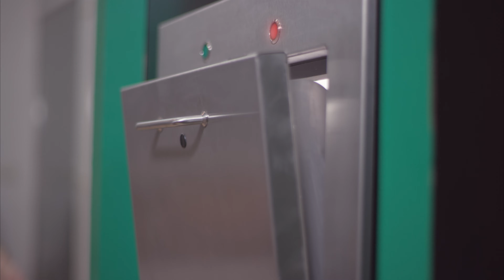Çöp Şutu nedir? Neden gereklidir? Tanıtım Filmi